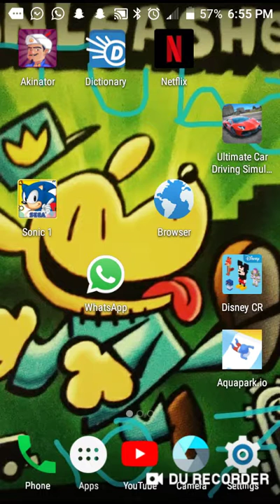Tubo 107 Gaming Episode 29: Aquapark.io